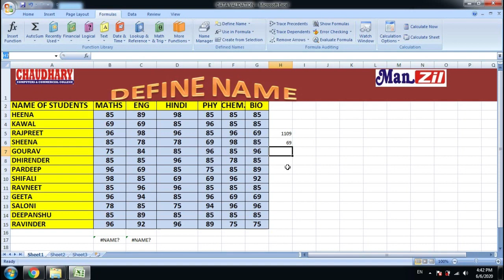Excel Formula Tab in Hindi - How To Use Name Manager And Define Name in EXCEL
1. Like the videos.
3. Share the Videos Uploaded on this YouTube Channel with your friends and Family.

If you are searching for following, then don't worry, you are at the right place.

how to use define name function in excel in hindi
how to create names and use the Name Manager in Excel
Define and use names in formulas
and define name in excel
name manager in excel
How To Use Name Manager And Define Name in EXCEL | In Hindi
how to use define name
define name in excel in hindi ms excel
how to create defined names for selected cells
create name range in excel
ms excel tutorial step by step
how to define name
learn ms excel in hindi
learn microsoft excel in hindi
How To Use Name Manager And Define Name in EXCEL
excel named range
create names from selection
apply names to formulas
How to use the Name Manager in Microsoft Excel
define name in microsoft excel
excel tutorial in hindi
excel define name
named range excel
named ranges
define name in excel how
of define name in excel how
use of define name in excel
use define name in excel
excel in hindi
define name in hindi
define name range in excel
define and use names in formulas excel
MS Excel - Name Range with Formulas
define name
name add delete edit
use name manager in excel
create named ranges to use in excel
the named range in excel
name manager
range name
named range
defined names excel
define name excel
Create defined names
excel named ranges
named ranges excel
name manager excel
MS Excel
learn excel
microsoft excel
to use define name
define range
defined name
use in formula
define names
justify in excel
online excel training
apply name
name manger
create from selection
excel cell range
excel is fun
IF Then excel
in hindi
Excel beginners
learning excel
excel training
define range name in excel
name in excel how to
name manager advance excel
formula menu
formula tab
excel range
excel 2010
excel formula
excel 2019
excel justify
excel tutorials
tutorial excel
excel tutorial
excel sheet
Excel 2016/2013/2010/2007
word excel
excel how to define
excel define name and
defined names in excel
define name block
defined names in
apko excel ke define
to define new names
name range in excel
manager in excel
dialog box
mohd faizan
computer tech
cell references
cell reference
cell range
Advance Excel
MS Office
subject go
Microsoft Office
ctrl+shift+f3 shortuct
Fill justify
Excel Macros
Excel VBA
Excel 2016
Excel Functions
Excel Basics
Excel Charts
Excel Tricks
Advanced Excel
duplicate values
how to
the cell
computer help tutorial
Name Range with Formulas
MS Excel Name Range
advanced excel vlookup
advanced excel charts
advanced excel tip
excel advanced tutorial
advanced excel functions
tips for excel
microsoft excel
introduction to excel
excel hindi tips
excel tricks
ms office user
types of excel
of excel tips
excel data transfer tips
excel sheets amazing tips
top excel
Power Tips for Excel
excel macros
excel training
excel vlookup
advance excel
excel advanced
advanced excel
Top Tips and Tricks for Excel
Excel Tutorials
Excel shortcuts
computer institute in rajpura
computer class in rajpura
computer coaching in rajpura
best computer institute in rajpura
best computer class in rajpura
a computer course in rajpura
android application in rajpura
android application development in rajpura
basic computer in rajpura
basic computer class in rajpura
Basic Computer Complete Course Details in rajpura
basic computer course in rajpura
basic computer course tutorial in hindi in rajpura
basic computer knowledge in rajpura
basic computer knowledge in hindi in rajpura
basic computer skills in rajpura